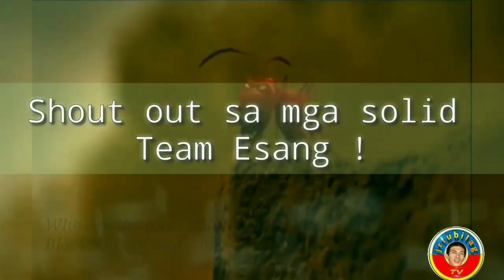Is this a new face massager | QEdition #4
On This video I'm asking about the name of this new stuff for face enhancements. This the Question Edition Series and we're in #4.

Keep in touch and stay tune for next QEdition.